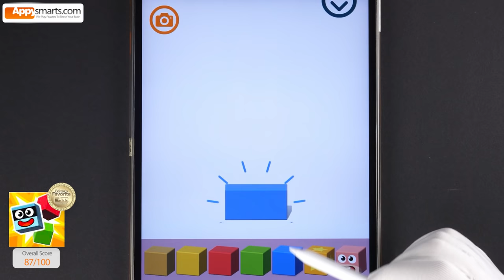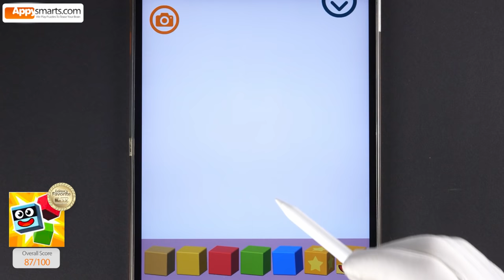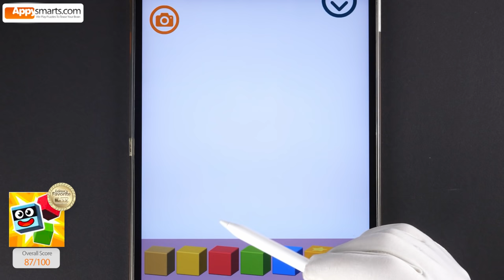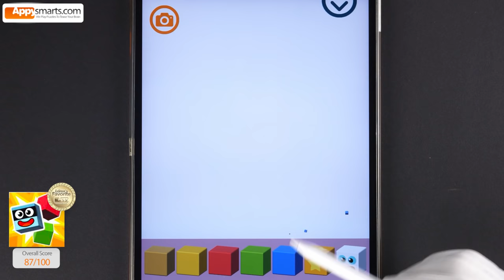Build Numbers With Pango Blocks - Fun Tutorial With Puzzle Game for Kids by Studio Pango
Today we have a slightly different take at Pango Blocks. We will show you how to make numbers from 1 to 9 using the app!

Since Pango Kaboom Blocks users some physics mechanisms it is sort of difficult to position longer horizontal blocks in such a way that they would not fall down. So we cheated here and there as you can see in our video.

And of course after each number is done, we make it go Kaboom! Have fun watching.

Direct links to numbers:

00:00 Number 1
02:10 Number 2
03:54 Number 3
04:58 Number 4
06:00 Number 5
07:10 Number 6
08:10 Number 7
09:07 Number 8
10:13 Number 9
11:13 Number 0

Full review and store links for Pango KABOOM ! cube stacking from Studio Pango

About the app:

Cube stacking/balancing game featuring Pango characters (this time they appear as cute cuboids).

Stack the blocks and try to keep them in balance. Try combining multiple blocks to turn them into different shapes (e.g. stack 3 blocks vertically for a pillar or 3 blocks horizontally for a narrow blank).

Create towers, castles or other structures, add the Pango character cubes and try to keep everything in balance or ... tap the 'magic' blocks to see what happens with your construction).

What we liked: cool concept. Good for sense of balance and problem solving play. Two play modes (pre-designed scenes or your own constructions). Many hidden features that can be explored and discovered through play, like various combinations of blocks. The option to destroy your construction in a very spectacular fashion ;). Humor and fun factor. Great fun for all Pango fans!

App type
Age range: 4+ (preschool/kindergarten)
Original Appysmarts Score: 87/100
Platform: iPad, iPhone, Android

About Appysmarts:
Since 2012 Appysmarts has been the leading independent source of educational app reviews and recommendations, STEAM toy reviews and practical tutorials for home and classroom use.

We were issued a sample/review code for the product.
This demo/review is part of the review published on Appysmarts.com (more information and is aimed at parents and schools to help them make best choices for educational app or toy purchases or help them use modern educational technology (STEAM) in the classroom or home schooling.